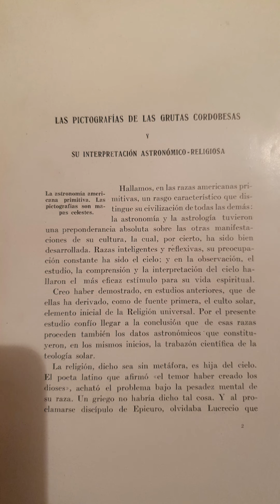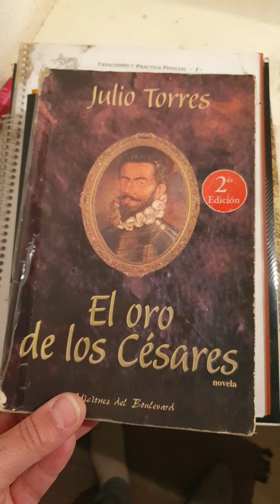libros y enigmas